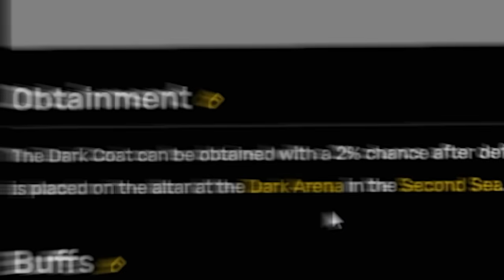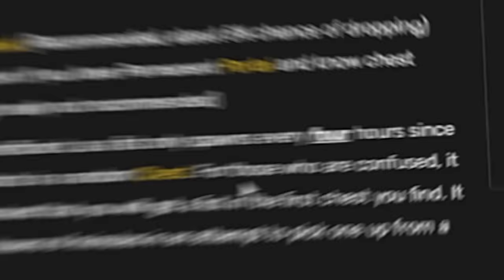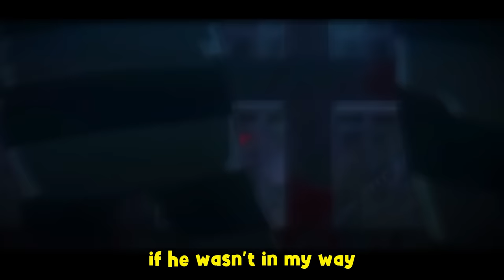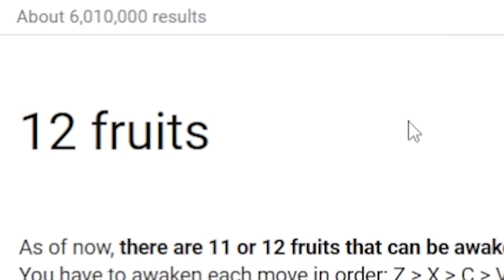Becoming BLACKBEARD in 24 Hours (Blox Fruits)